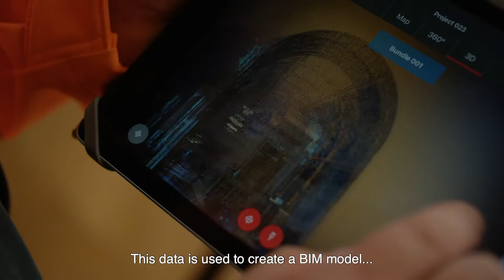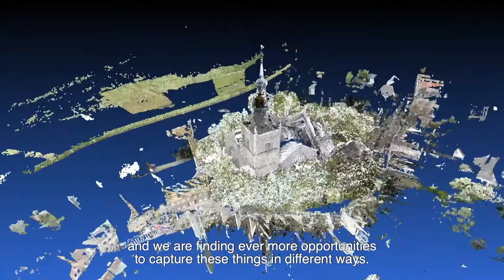3D Laser scanning